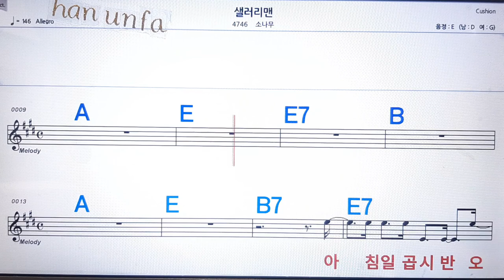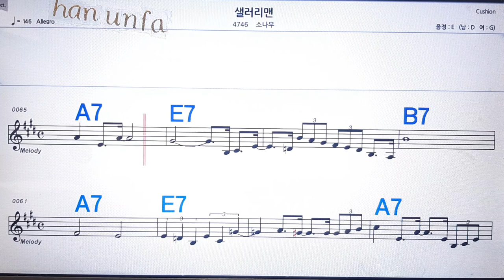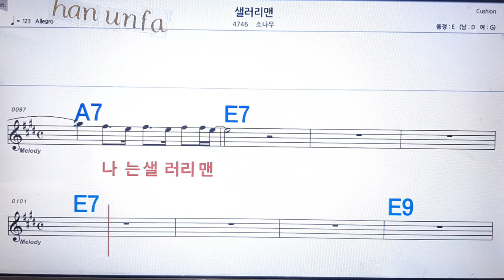셀러리맨/소나무💋노래방 반주*기타 코드 악보*가라오케💖Karaoke*Sheet Music*Chord*MR